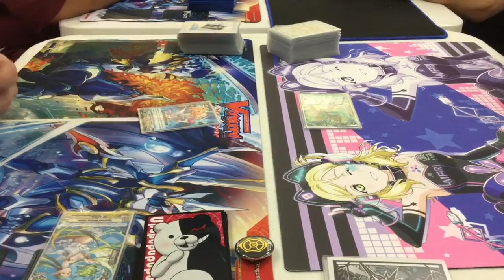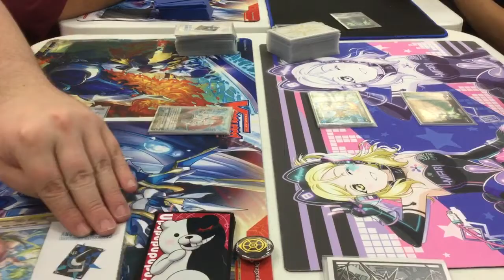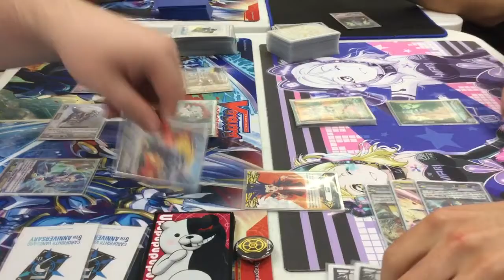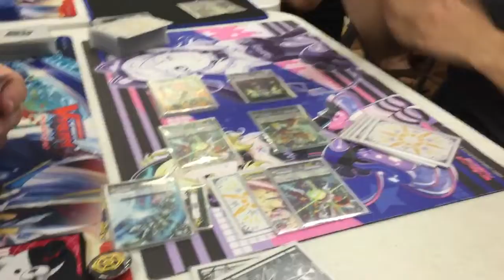V-Premium: Nova Grappler (Arthur L) Vs Royal Paladin (Joseph O)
Level up your own game with a special discount from our friends at DuelSpec! 🤑💥

Gear up, grab your deck essentials, and keep the duels going strong—whether you’re in the arena or just watching from the sidelines!